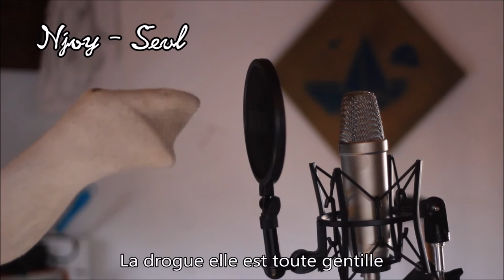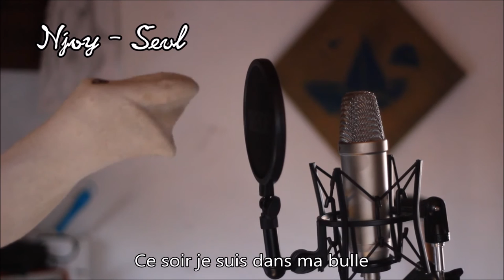Seul - Njoy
🔥🔥🔥 Njoy Music  🔥🔥🔥

✔️ +100 songs available ❗️❗️❗️
✔️ (hip-hop / trap / dub / chill / beat & more)

lnk.bio/njoymusic

😀 You can use all my song, in any way, for free ❗️
     👍 Just credit 👍